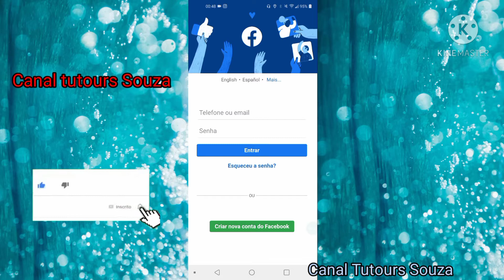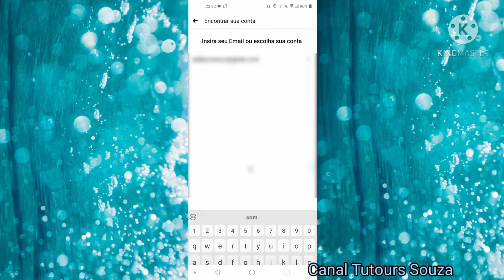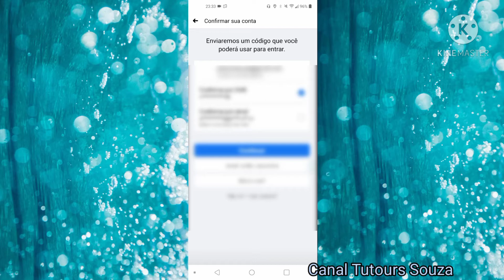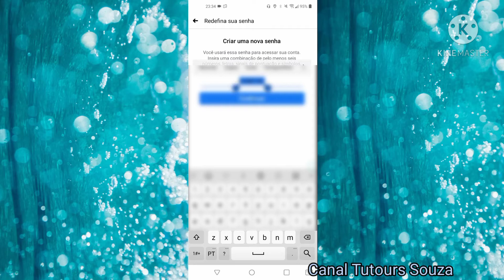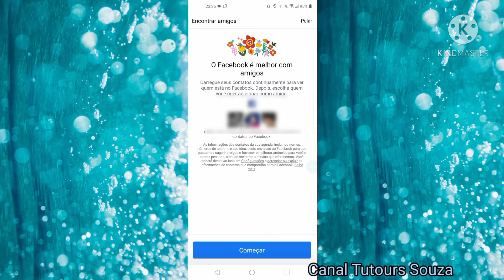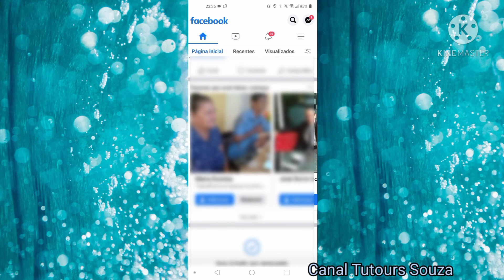Como Recuperar Sua Conta no Facebook 2021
Neste vídeo eu explico como recuperar sua conta no facebook fácil e rápido é um método agora de 2021 eu esqueci a senha e não lembrava o e-mail mas eu tinha o meu número de celular que estava associado a conta para receber esse código de verificação que é enviado para redefinir a senha e é so seguir as dicas desse vídeo que tem o título como recuperar facebook fácil e rápido 2021 coloquei assim para vocês encontrarem fácil esse vídeo. Para você saber como recuperar sua conta no  facebook fácil e rápido 2021 é só assistir até o final com muita atenção que você irá saber também com recuperar sua conta no facebook fácil e rápido pois é um vídeo atual agora de 2021.